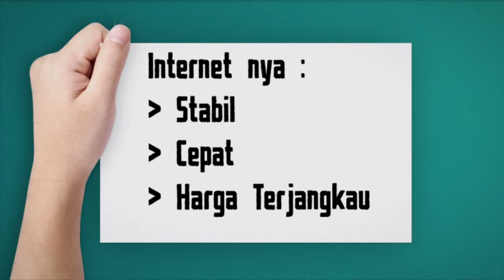Home Media, Internet Murah Zaman Now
Untuk anda warga Batam khususnya daerah Piayu & Sekitar kini telah hadir "HOME MEDIA" penyedia layanan internet super murah.

Home Media adalah layana internet dengan menggunakan media Fiber Optik

Segera Hubungi kami Home Media